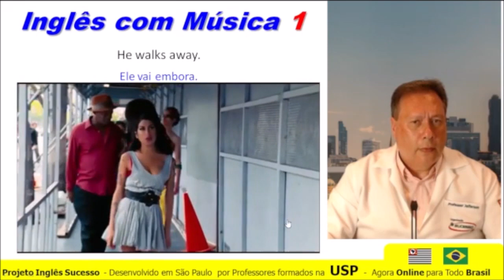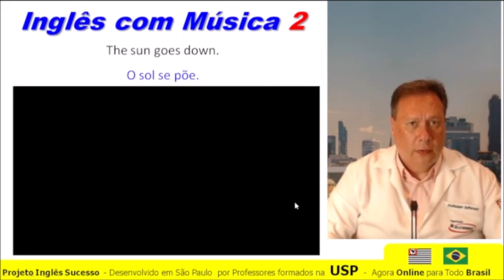Aula Relâmpago Amy Winehouse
🔥 CURSO MISSÃO INGLÊS – DESTRAVE SEU INGLÊS E ATINJA A FLUÊNCIA!
💥 100% Gratuito! 100% Online! Com Certificado! Vagas Limitadas!
⚡ Aulas Dinâmicas e Eletrizantes!  Ênfase em Conversação, com Músicas, Filmes e Atualidades!

💥 Vença Bloqueios com Técnicas de Programação Neurolinguística!

🏆 Para todos os Níveis: Básico, Intermediário ou Avançado.⠀
☀️ TEMOS TRÊS EXCELENTES NOTÍCIAS PARA VOCÊ:
1- Vamos te Apresentar um Método Exclusivo para Você Finalmente Destravar seu Inglês e Atingir a Fluência em 2022!
2- Com este Método Exclusivo Você Aprende Inglês de um Modo Muito Mais Fácil e 5 Vezes Mais Rápido!
3- 🇧🇷 Este é o MELHOR CURSO DE INGLÊS DO BRASIL – AGORA ABERTO AO PÚBLICO EM GERAL!